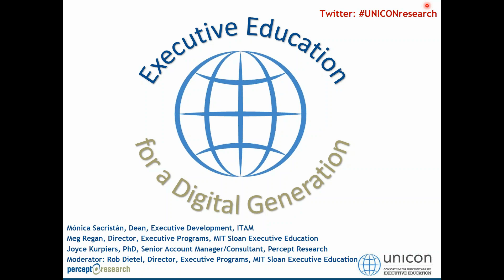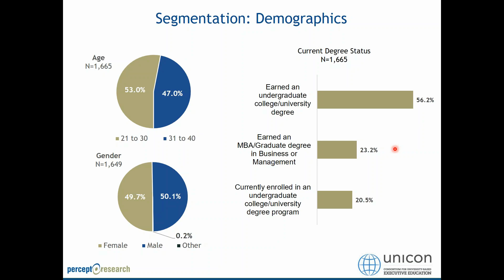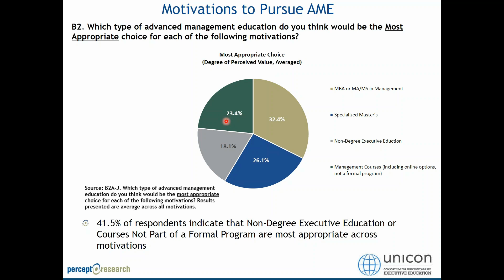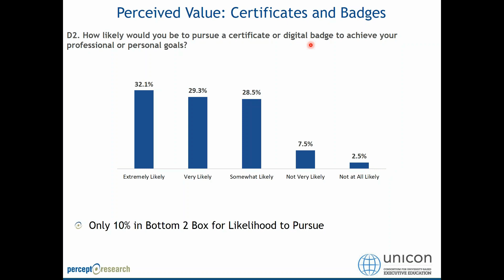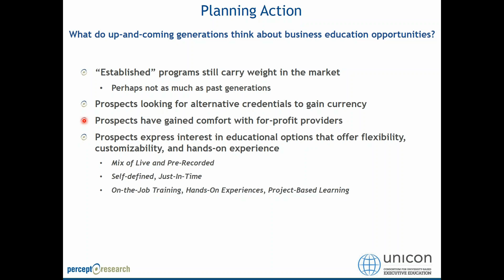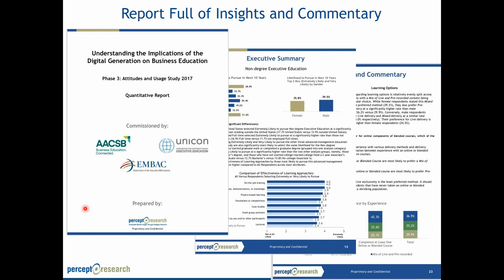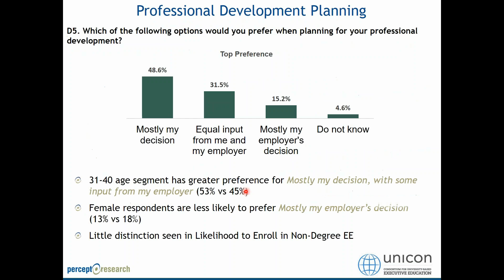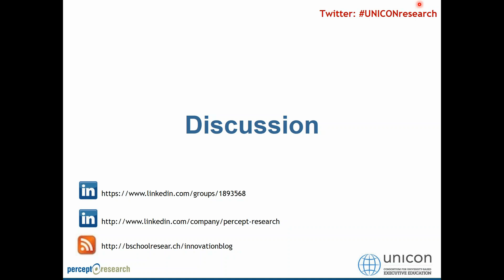2018 02 2212 00 Understanding the Implications of the Digital Generation on Business Education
This webinar reviewed the scope and criteria of the Phase Three study to put the data results in context. Dr. Kurpiers also highlighted results that pointed to early signs that the “digital generations” are more accepting of credential models like badges and certificates and may prefer self-directed study regimes over prescribed ones.

Research commissioned by AACSB, EMBAC and UNICON. Prepared by Percept Research

Presented by: Joyce Kurpiers Ph. D., Percept Research

With panelists: Mónica Sacristán, Dean, Executive Development, ITAM and Meg Regan, Director, Executive Programs, MIT

Moderated by Rob Dietel, Director, Executive Programs MIT